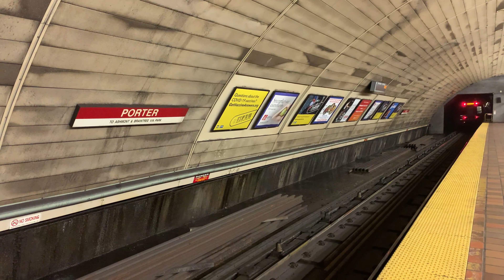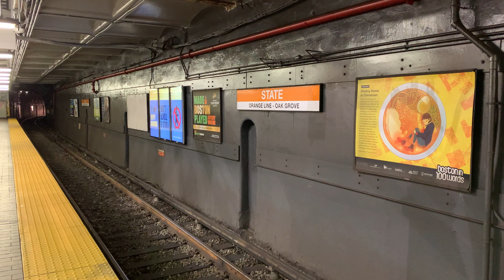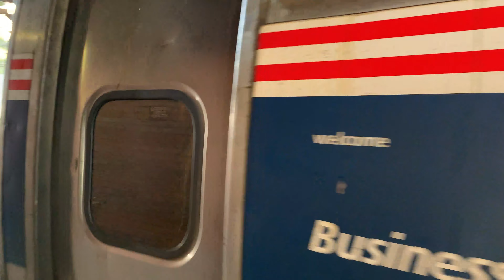⁴ᴷ American Train Video 121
A 1 and 1/2 hour long train journeys special. This includes the Amtrak Northeast Regional, Acela Express, and Downeaster trains, the MBTA commuter trains and subway trains, a CapeFlyer regional commuter train, the MTA Long Island Railroad and Metro-North commuter trains, the New Jersey Transit commuter trains, and the MTA subway trains, filmed in Massachusetts, Rhode Island, New York and Connecticut.